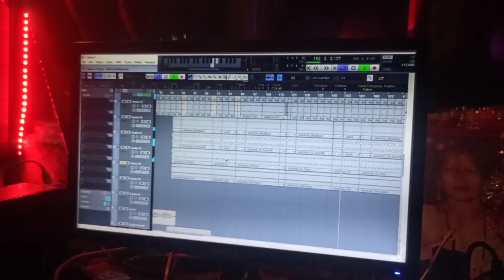कुछ ऐसे ऐसे बना धर्मु ठेकेदार गीत का संगीत|Pramesh Bijalwan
This is how the Music of your favourite video "Dharmu Thekedar" was created.

Music Director : Rohit Modka
Flute                  : Mahesh chandra